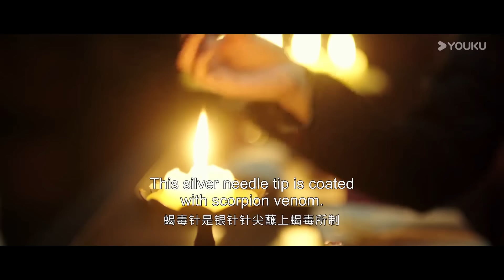【超前試看】EP10-12：姜梨贏得賭約拔得頭籌！進宮面聖危難重重？ | 墨雨雲間 The Double | 吳謹言 / 王星越 | 古裝愛情 | 優酷台灣 YOUKU TAIWAN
★觀賞正片請移步優酷國際版APP，不管您所處何地都能享受《墨雨雲間》全集多語種字幕噢，加入優酷國際版APP會員，更能搶先觀看更多會員集數！

📺【墨雨雲間 The Double】本劇講述了家庭優渥、生活幸福的縣令之女薛芳菲在遭逢巨變之後失去一切，受救命恩人、中書令之女姜梨之託，以姜梨的身份回到京城，並在肅國公蕭蘅等人的幫助下，克服重重艱險，不斷努力對抗不公，最終救出意外入獄的父親，並幫助蕭蘅匡扶正義，守護黎民百姓，最終重獲美好生活的故事。
☁️集數：40集

00:00 優酷國際版網頁👉 現已上線！
02:00 下載優酷國際版APP爽看全集！